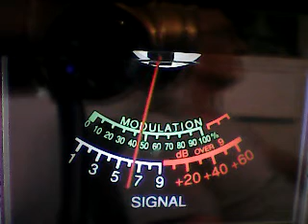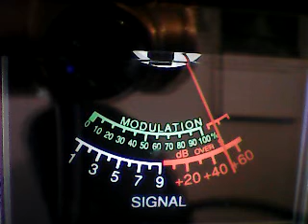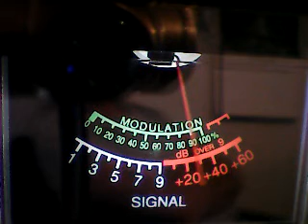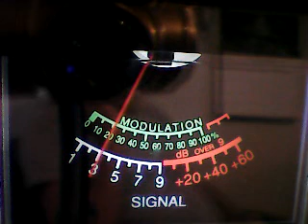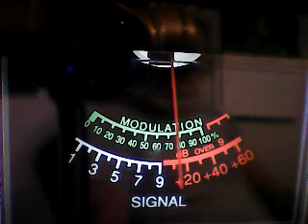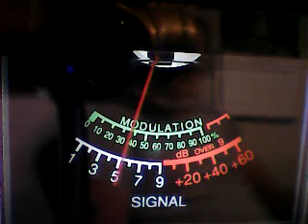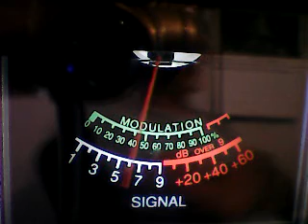SUPERBOWL FRIDAY MORNING EXTENDED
DX FRIDAY MORNING CB CH 6